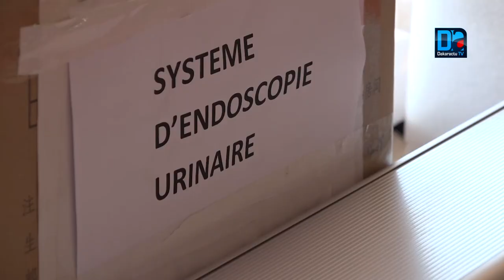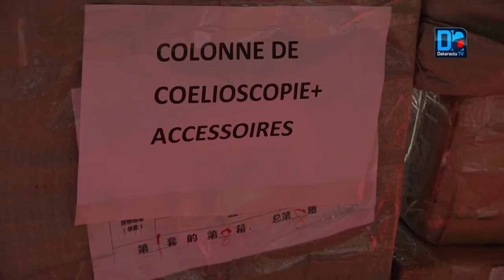Appui sanitaire et sportif la Chine dote l’armée d’un matériel d’une valeur de plus de 2,29 mill